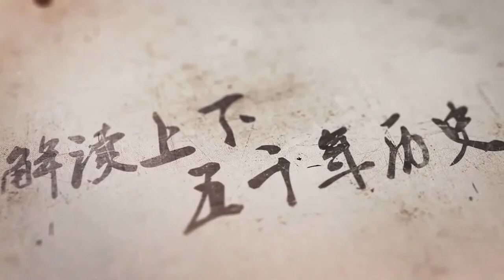周武王隨口封的一諸侯國，卻意外造就亞洲大族，後代還成開國元帥